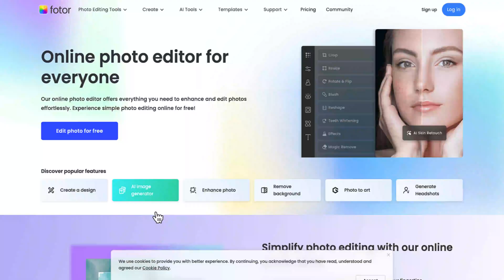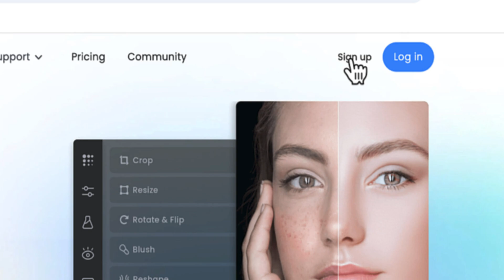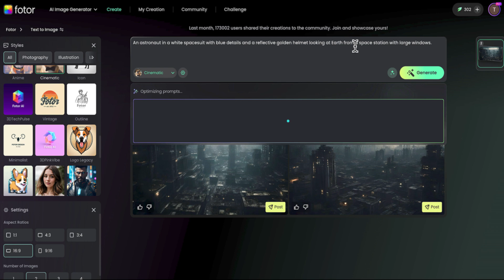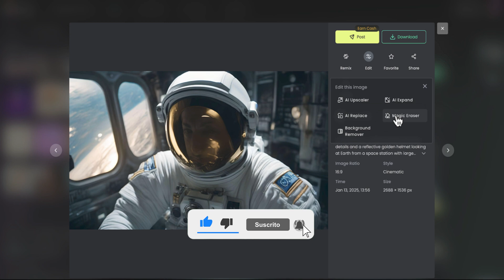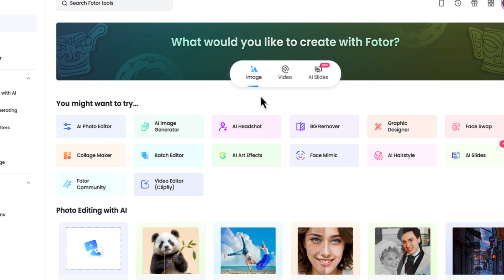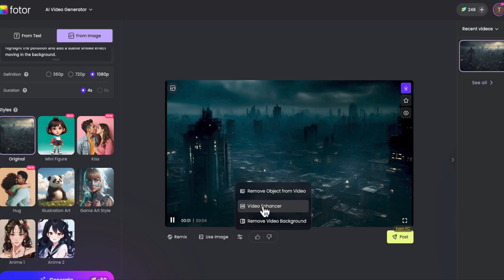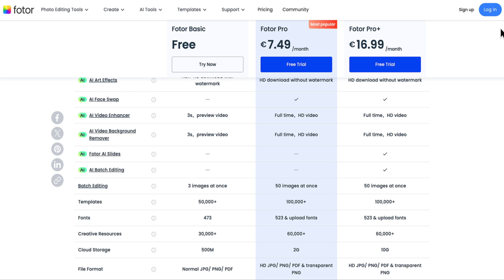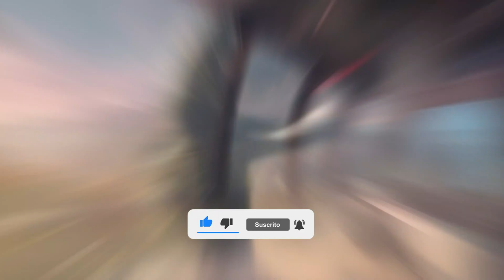¡Fotor AI! La REVOLUCIÓN de la IA que no viste venir 🤯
¿Quieres descubrir cómo crear una historia épica utilizando solo tu imaginación y herramientas de inteligencia artificial? En este tutorial de Fotor AI, exploraremos cómo aprovechar el mejor generador de videos con IA y el generador de imágenes con IA para dar vida a una narrativa increíble.

Además, si quieres puedes invitarme a un café utilizando el botón "Gracias" (el del corazón). ¡Te lo agradeceré muchísimo! 🙏🏼

Índice de contenido:
00:00:00 Introducción
00:01:17 Herramienta IA todo en uno
00:02:53 Acceso a la herramienta
00:03:28 Generar imágenes con IA
00:06:03: Aplicar movimiento con IA a las imágenes
00:07:46 Precio suscripción
00:09:12 Resultado final